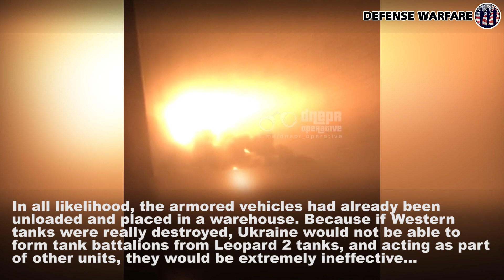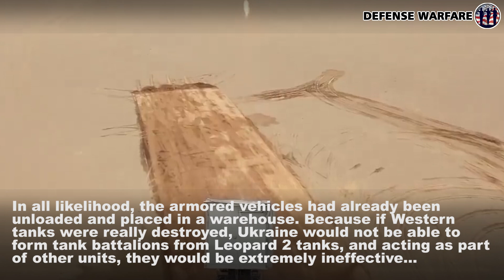Iranian Shahed 136 Kamikaze Drone Destroy US Tanks | Defense Warfare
Source : Avia.pro

News On Mar 19, 2023